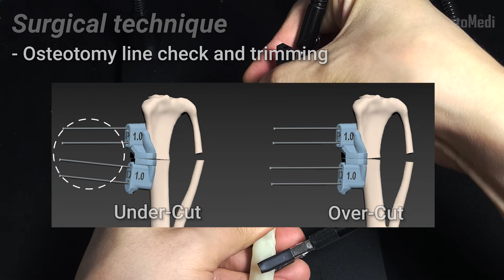Tibial valgus correction - Surgical technique with patient-specific surgical guides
Surgical technique of tibial valgus correction with 3D-printed guides to treat deformity caused by medial patellar luxation in dog.